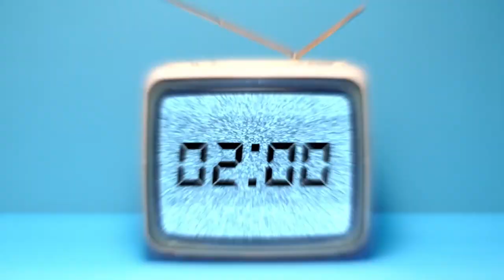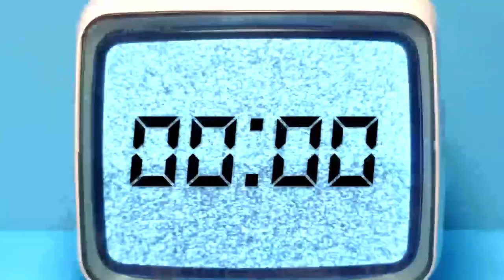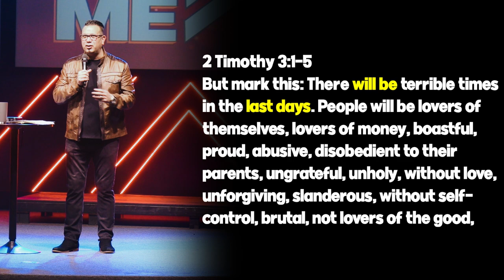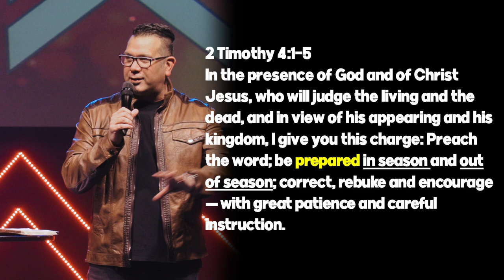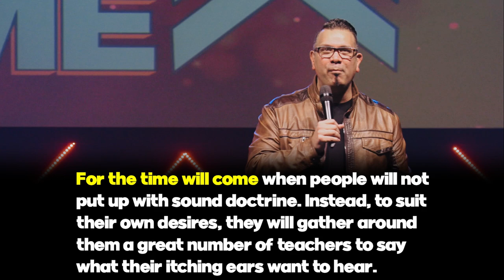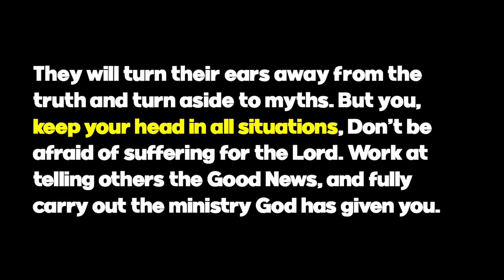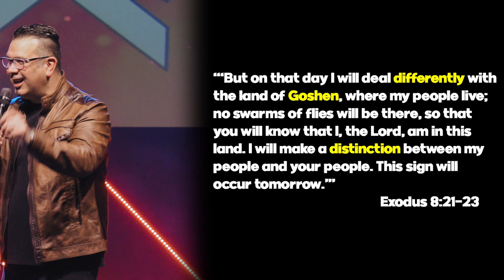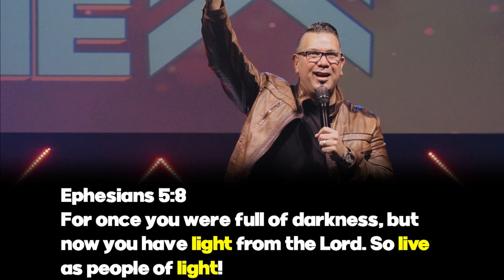01/10 Sermon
Destiny Church is Located at 3411 Rangeline Rd. Joplin, Mo. 64801

Service times are Sunday 9:00am and 10:50am